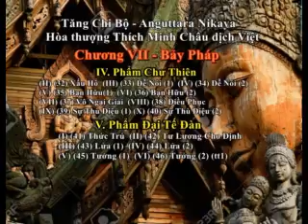Tăng Chi Bộ Kinh 7 32 46 2 Thich Chon Thien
Chương Bảy Pháp:
HT. Thích Chơn Thiện thuyết giảng